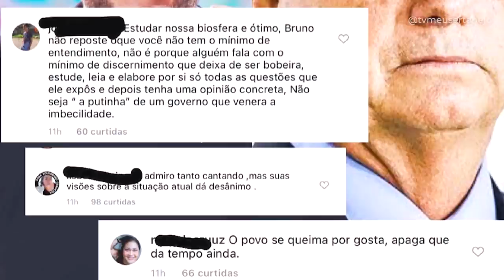BRUNO É CRITICADO por POSTAR VÍDEO de APOIO a BOLSONARO!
Aoow trem bonito, bão? O cantor Bruno da dupla com Marrone é criticado por postar video de apoio a Bolsonaro!